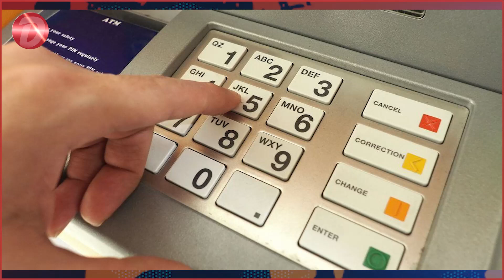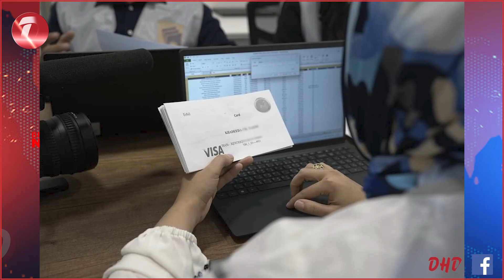بۆچی مووچە نەهاتوە؟ وتەبێژی وەزارەتی دارایی وەڵام دەداتەوە؟